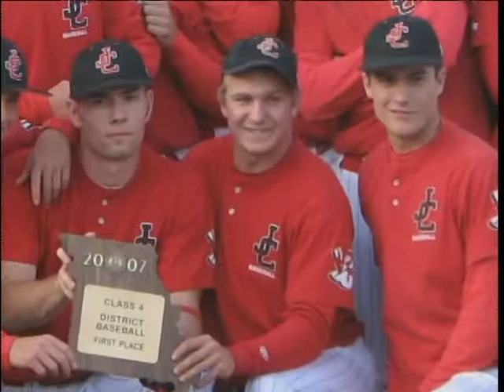Norris Battles Back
Former Jefferson City baseball player Kevin Norris rehabs his body after a serious accident.